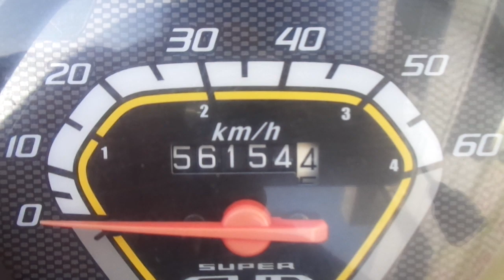スーパーカブ50 (AA04) 中古車 バイクショップ名:アットバイク